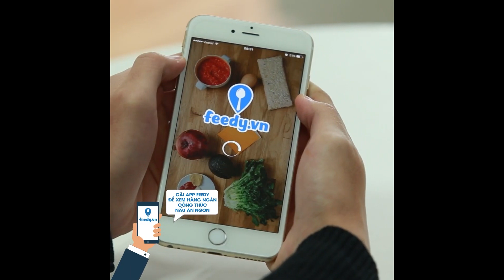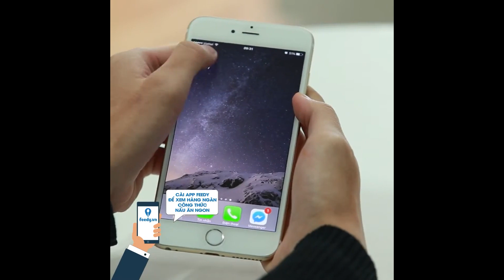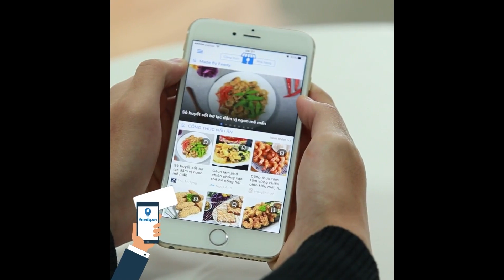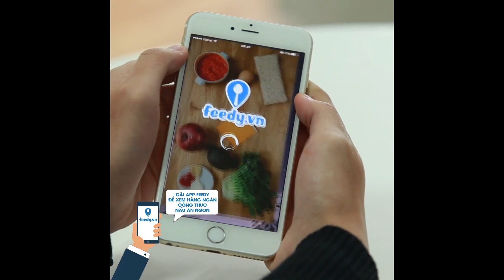Các món chè, thạch ăn vặt ngon